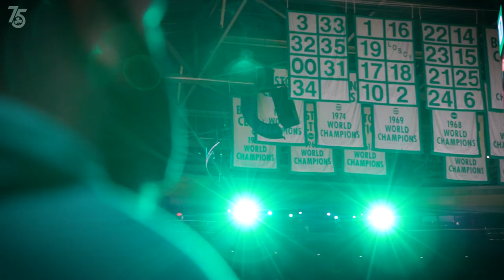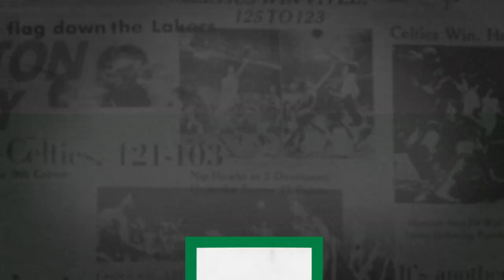Celtics Fanatics: Heart & Soul Of The City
Celtics fandom is an institution of the city that we love. Lifelong fans Andrew and Scotty come to games to get loud, burn calories and cheer our team to victory ☘️

Celtics Fanatics is presented by Corona.